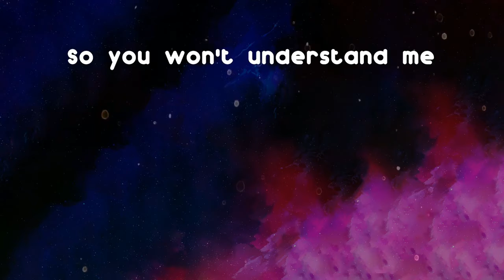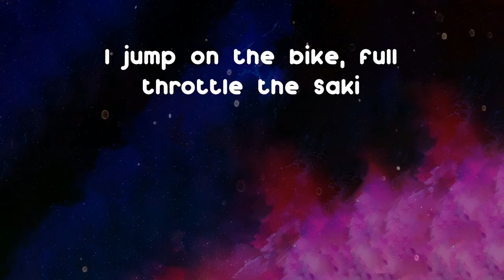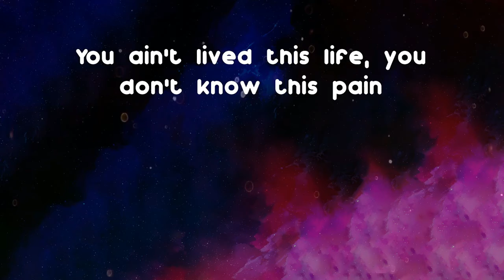Ard Adz - Full Throttle (Lyrics)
Full Throttle - Ard Adz lyrics:
You ain't lived this life, you don't know this pain
So you won't understand me
When Jonezy died, I washed that pain with bottles of brandy
Full throttle for akhi
I jump on the bike, full throttle the Saki
The squabbling wassy
Ten do five, what I've got in the passy
The squabbling wassy
The squabbling wassy
You see champagne
If you look close see the champ's pain
A-Town, that's the campaign
If you look close, see the camp's pain
Fuck college, I've got mad knowledge
Cah the gyal on the block gave mad brain
That's mad uck, catch you on the curb, bad luck
Come a long way from bandos
Sitting down bored with Stanley
Remember when the opps had Rambos
And we ran them down with Stanleys
Had a little line in Brandon and got my trip roll from Dandy's
Caught a little chase in Brandon
Man skid then I hid near Zandy's
The squabbling wassy
The squabbling wassy
One lick and my future changed
One call and my shooter came
One shot then they shoot again
One wrong look and the mood it changed
I've been on this curb, I'll smoke this herb till I lose the pain
They ain't got no sticks or balls so they can't play snooker games
I'm rapping factual, guns on me but I'm acting natural
My gyal get wine and dine, I slap this bine, damage collateral
The whip's slow in auto, fuck that shit man slap it in manual
I handle my business, my hand on the handle
Fuck the opps, they ain't feeling me
They wanna pack me down and start billing me
But I'm in the streets for the industry
From a mini me, man I've been a G
Now they're feeling me in the Philippines
I'm in the streets for the industry